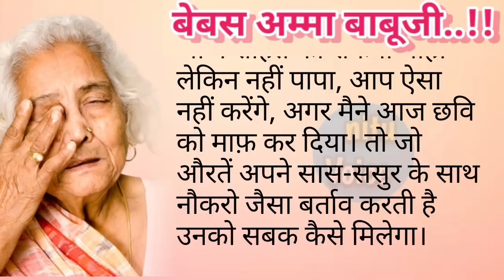Suvichar || An Emotional & Heart Touching Story | Motivational Story | Sacchi Kahaniya I nituvoice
Welcome to our channel, where we bring you a diverse collection of Hindi stories, including Prerak Kahaniya, Manohar Kahaniyan, motivational stories, hindi kahani, hindi kahaniyan, bedtime story, heart touching story, hindi quotes, parivarik kahaniyan, emotional story, shikshaprad kahani, stories in hindi, story in hindi, rochak kahaniyan, life story, romantic story, romantic kahani, romantic stories in hindi and inspirational stories. Our stories are carefully selected to offer you the very best in storytelling and are designed to entertain, educate, and inspire.

Our collection of Hindi stories covers a wide range of topics, including love, friendship, family, and personal growth. We believe that a good story can offer valuable life lessons, and our selection of moral stories, moral story in
hindi, story time, fairy tales, sacchi kahaniyan, sacchi kahani, Sad story, emotional stories in hindi and lessonable stories are designed to do just that.